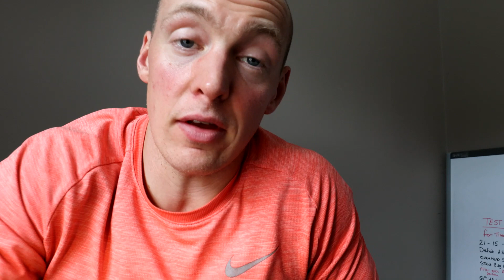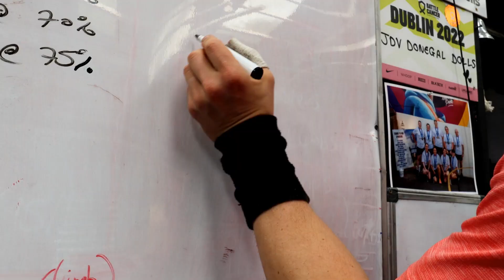CrossFit Games 2023 Day 1 NEWS RECAP!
What You Need To know From Day One Of The CrossFit Games 2023!
CrossFit Training Vlog